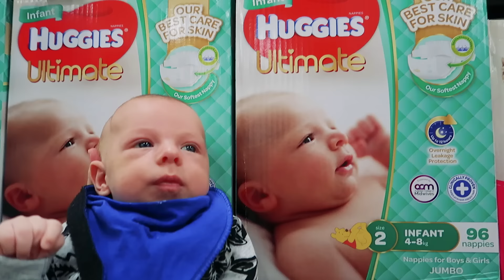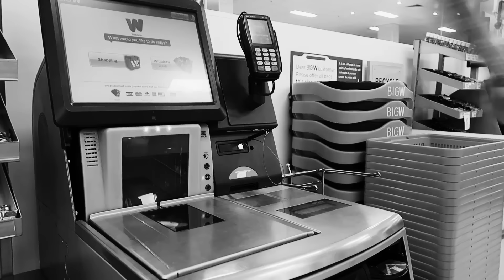SHOULD SABRE QUIT YOUTUBE, SKATEBOARDING OR SURFING... HELP HER CHOOSE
After everything that's happened in the last vlog, Sabre talks about quitting YouTube..

OUR MOST VIEWED VIDEO HERE (6M Views)